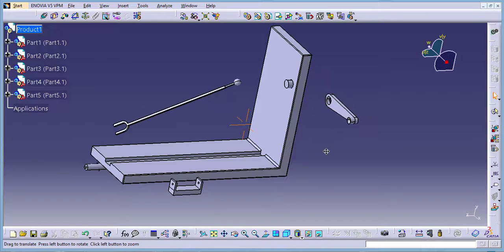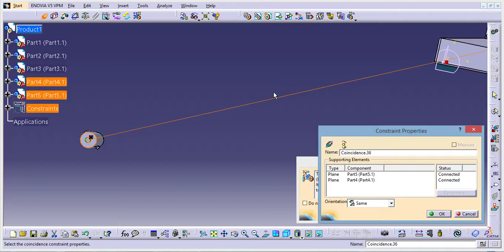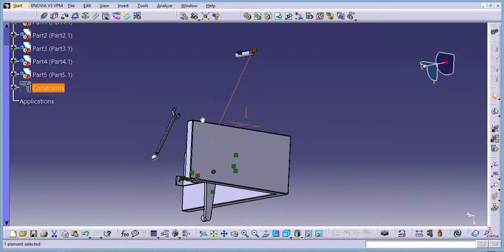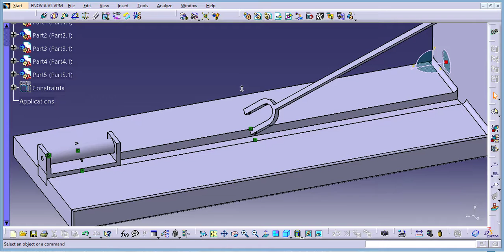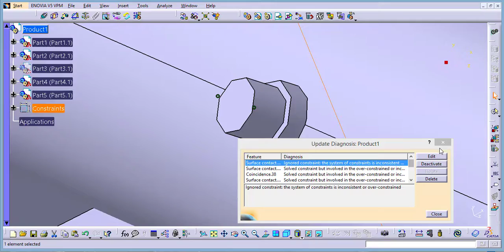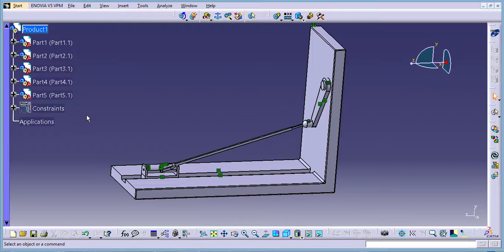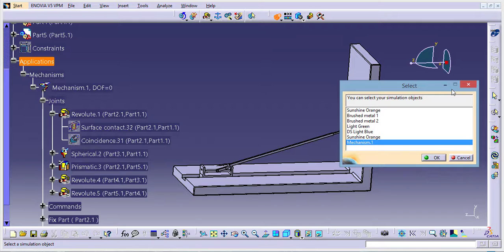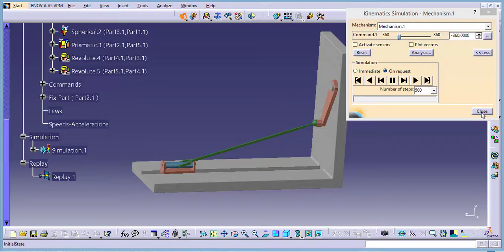catia v5 assembly and simulation ##44 (rotation and transmission)